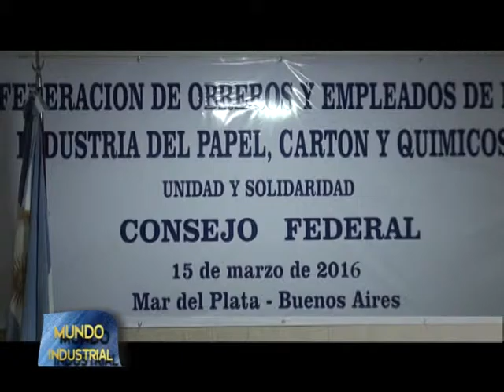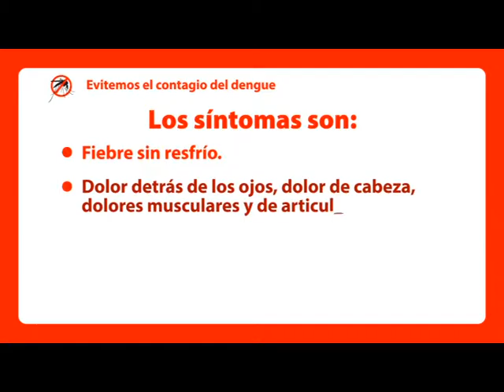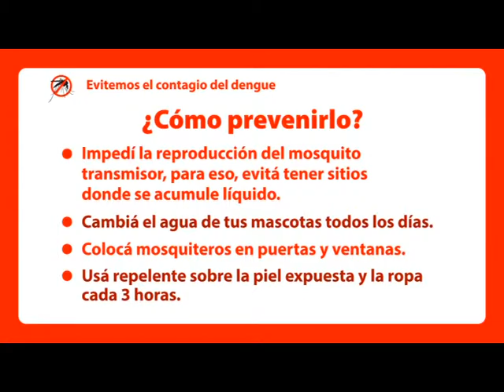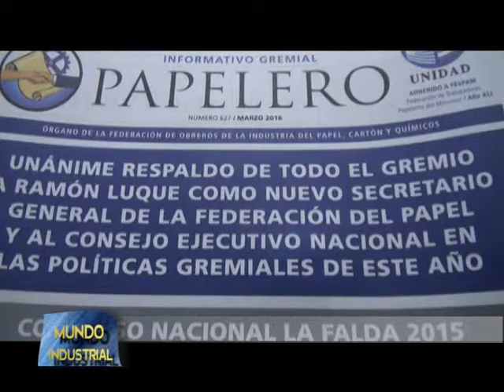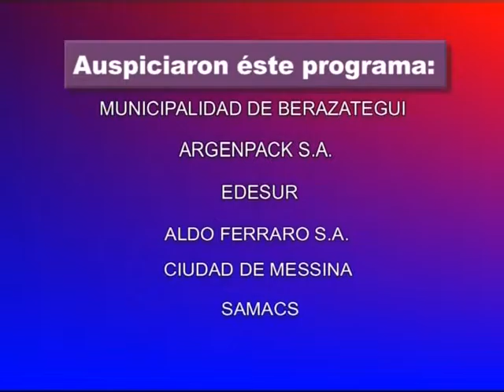La situación de la Industria del Papel en MUNDO INDUSTRIAL 2016, 24 de Marzo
La realización de un Congreso Federal de Trabajadores Papeleros puso de relieve la situación actual de una industria que Perón supo calificar como "estratégica". Resoluciones de los trabajadores ante un presente dificil.